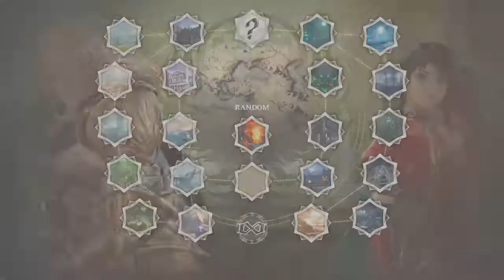Outlaw (Siegfried) VS Xephukai (Xianghua)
Thanks to BonusRound for submitting the match

Go follow for updates on Seattle's new premiere monthly tournament